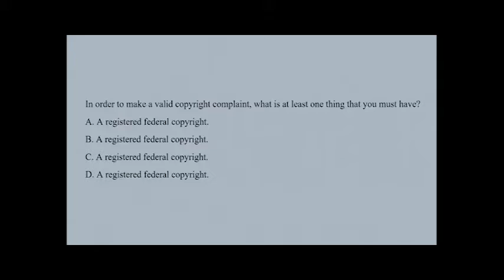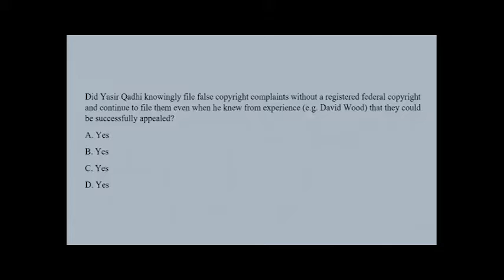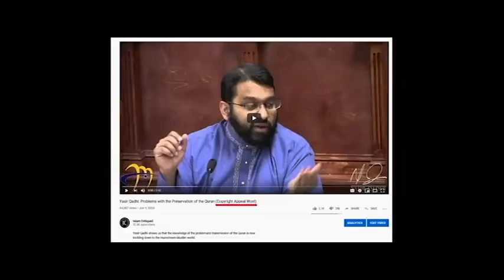Holes in the Narrative | Yasir Qadhi's aka MUSHROOM Copyright Quiz by Islam Critiqued